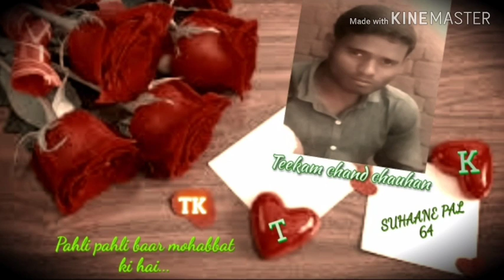Pahli pahli baar mohabbat